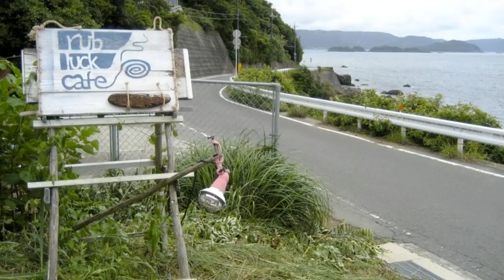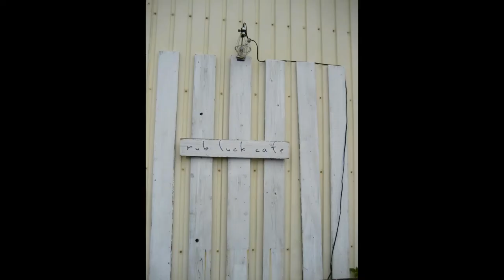rub luck cafe/湯淺重要傳統建造物群保存地區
rub luck cafe

和歌山縣有田市作為橘子的主產地而廣為人知,其實是蚊香的原料,除蟲菊的主產地。 佇立在海岸線,曾經作為除蟲菊的保管庫使用的倉庫,在2008年進行了翻新,重生為名為（rub luck cafe）的寬敞舒適的咖啡,店門口不是很醒目,而且剛好在下坡的轉彎處,車子經過這裡一下子就錯過了,因為倉庫所以裡面空間非常的大,面向海,地點絕佳,只營業六,日,及國定假日,唯一美中不足是坐下來就看到前面的電線,雖然如此,因雜誌有介紹此景點,慕名而來的客人絡繹不絕,在這裡靜靜的欣賞海景、休閒的度過也很不錯呢!

5月営業日
1、2、3、4、5、6、7、8日
14、15日
21、22日
28、29日
営業時間　11時〜日没まで
和歌山県有田市千田1470-2
土日祝日のみ営業

アクセス：JR 紀勢本線 箕島駅から車で15分

湯淺重要傳統建造物群保存地區

湯浅醤油の角長
堅持手工製作,天保12年（1841年）創業的老字號醬油釀造藏。醬油的發祥地是紀州湯淺,從鎌倉時代開始,傳承了750多年的傳統釀造方法,是湯淺唯一的手工醬油釀造倉庫。